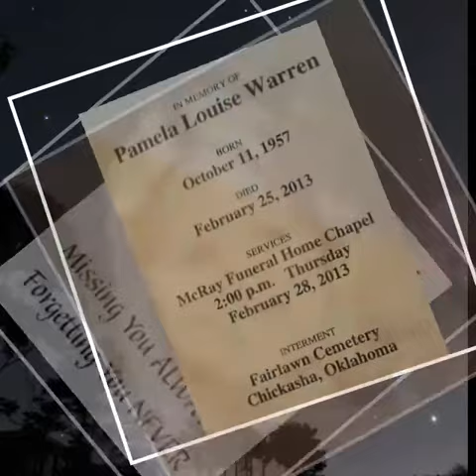Pamela Warren 1957-2013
October 11th, 1957 - February 25th, 2013